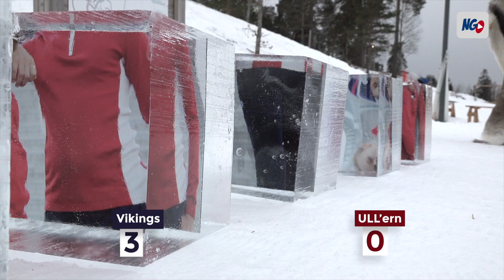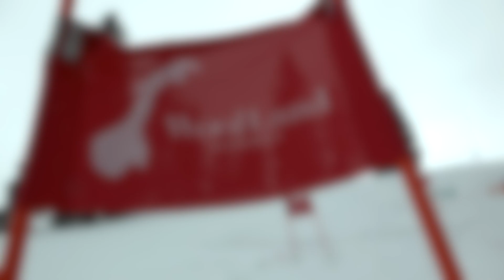WoolLand-Lekene ep.3 - Kunnskap og Rubicks Kube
Ny episode av WoolLand-Lekene 2019.
Fortsatt er det Vikings som leder, men kan ULL-ern jentene ta innpå denne gangen?

Kunnskap og Rubicks-kube står på agendaen :-)